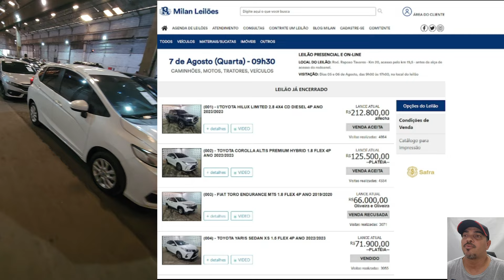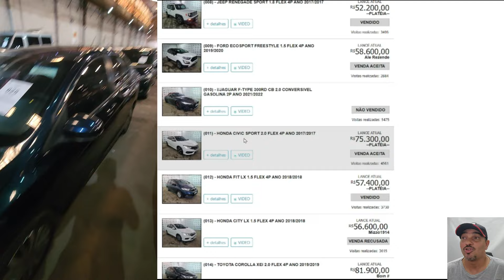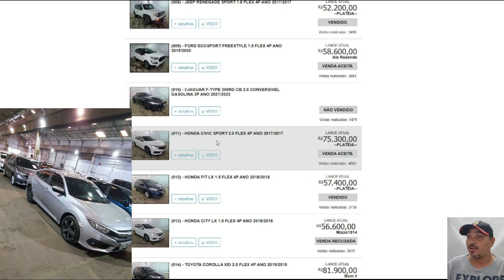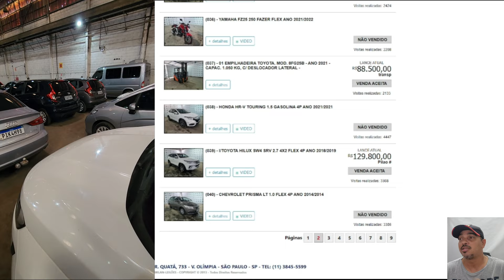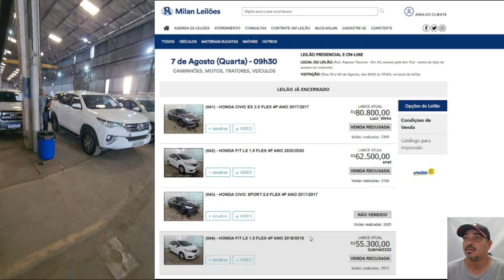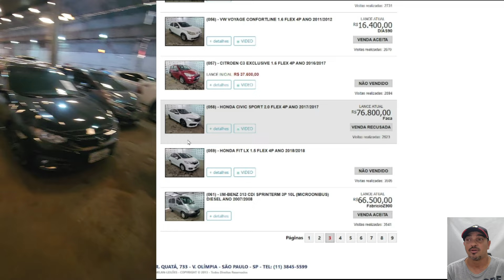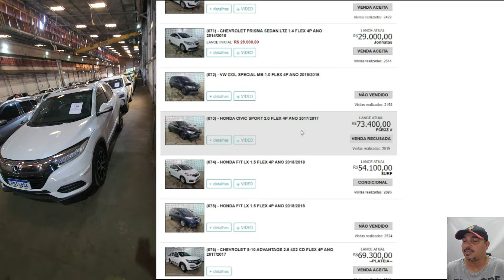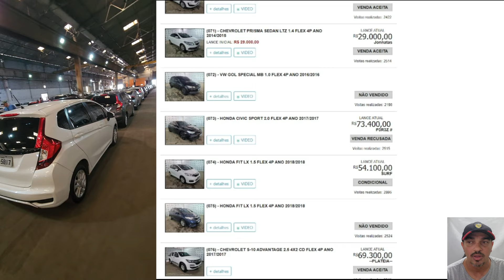OLHA O LEILÃO DE CARROS NO MILAN HONDA CIVIC DIA 07.08.24